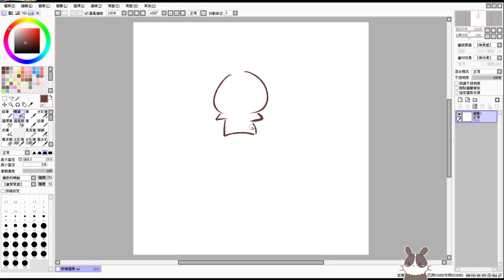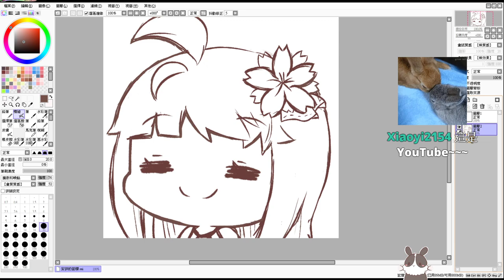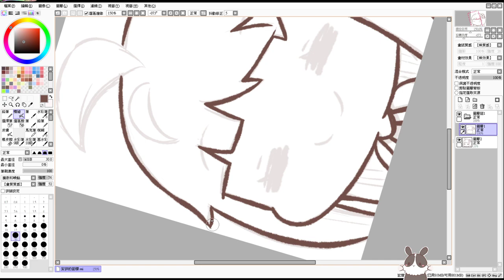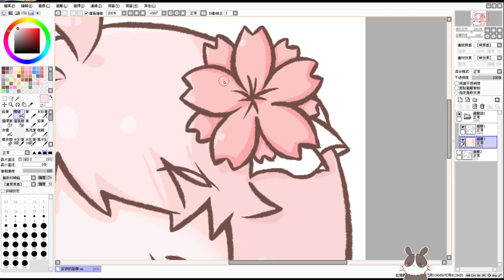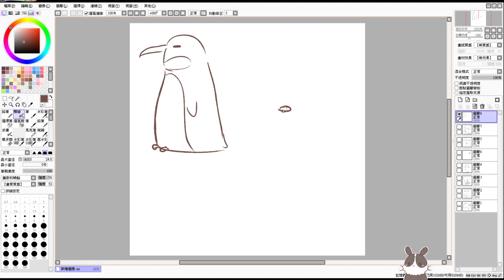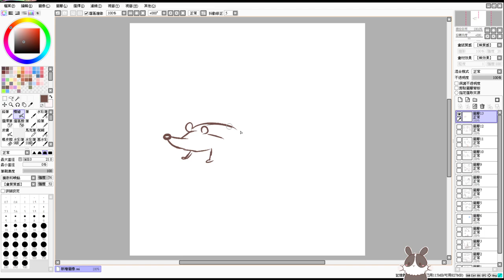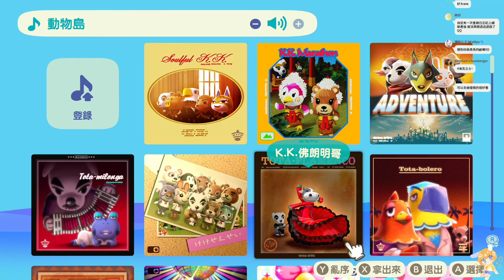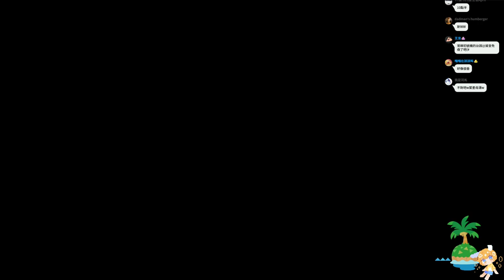【繁星】週四 隨便畫畫 2021 8 19